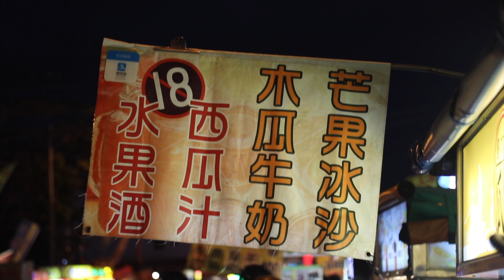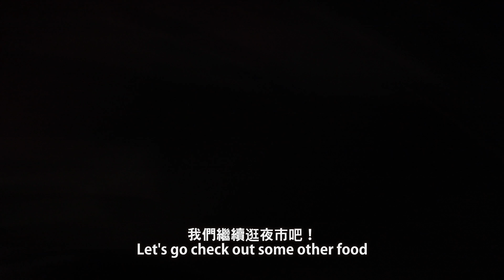墾丁夜市 + 海灘 Taiwan Kenting Night Market/Beach (4K!) - Life in Taiwan #118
米漿衣服 Mi Jiang Apparel/Merchandise
買米漿衣服 -- 加入VIP米漿隊 -- 您可以在 Instagram 上獲得對 @TeamMiJiang 的特別訪問權限（直播，幕後花絮，額外影片，Q / A，直接聯繫等等！）

送給我心吧！Send me something fun in the mail!
500彰化光復路郵局第141號信箱
Box 23-141, Changhua, Changhua County, Taiwan 500 R.O.C.